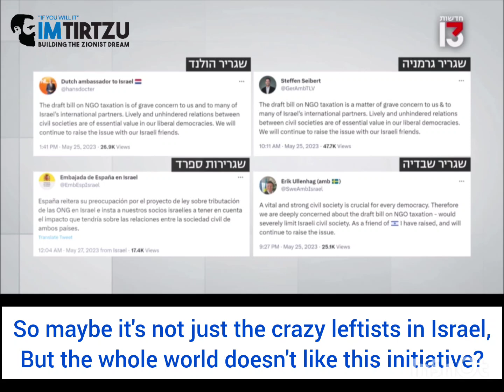Matan Peleg head to head against Raviv Drucker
Matan Peleg faces a tough interviewer and provides an accurate explanation regarding the Association Law.